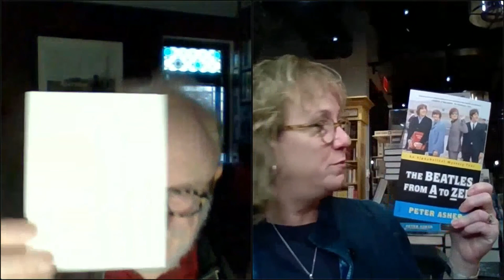Peter Asher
We were chuffed to welcome back Peter Asher, Grammy Award-winning producer, musician, and author for a virtual event. Back in February, Asher amazed our in-store audience with a live performance and stories from his book, THE BEATLES FROM A TO ZED. This time, Asher took our virtual stage to celebrate the paperback release of THE BEATLES FROM A TO ZED an alphabetical journey of insights into the music of the Beatles and individual reminiscences of John, Paul, George, and Ringo.